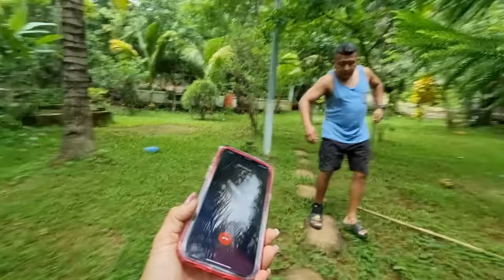El limbo ❗😍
Gracias por estar aquí, canal en desarrollo para el entretenimiento y diversión de la familia, esperamos les guste y se suscriban y no se les olvide activar la campanita de notificaciones..